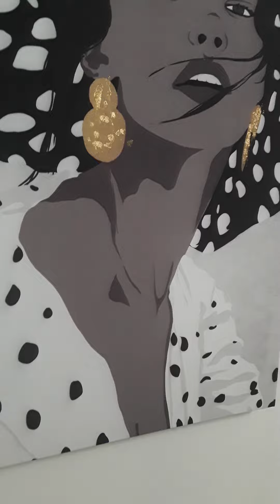exjw ...interpret for yourself